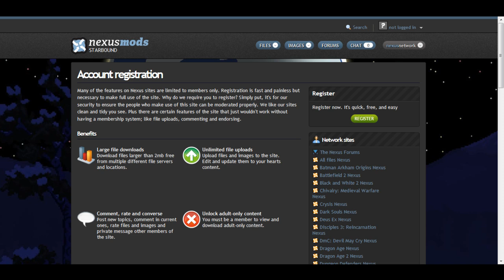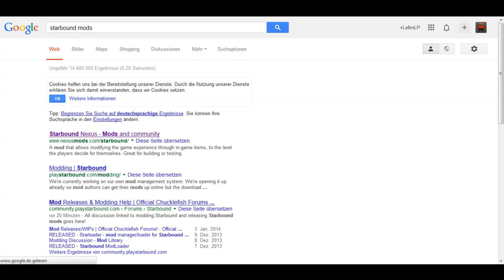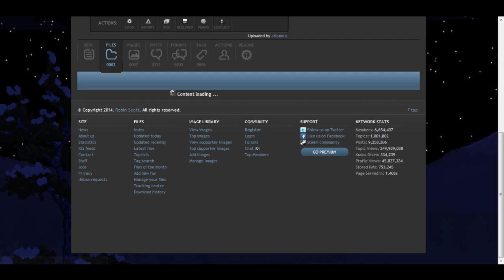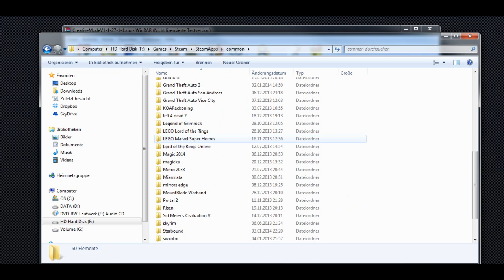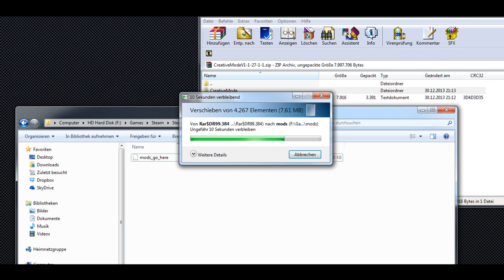Starbound Creative Mod - Unendlich Items, Pixels, starke Waffen! [HD / LefirnLP / Deutsch / German]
Für alle Infos die Beschreibung aufklappen!

Hier könnt ihr euch den Starbound Creative Mod herunterladen!

EQUIPMENT